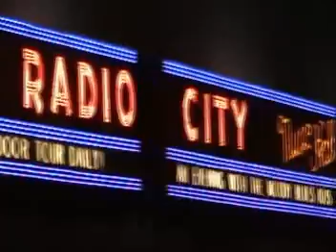The Strokes & Jack White - New York City Cops